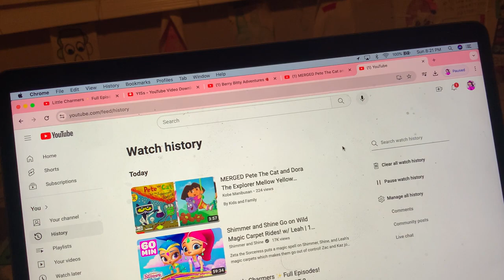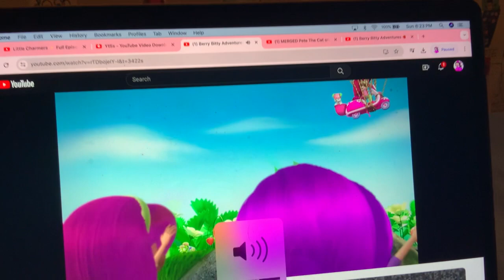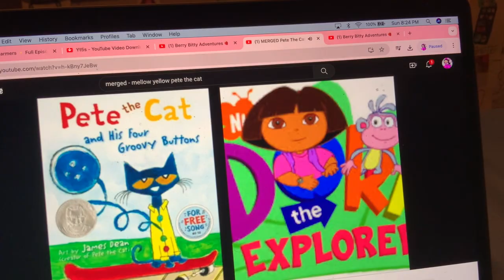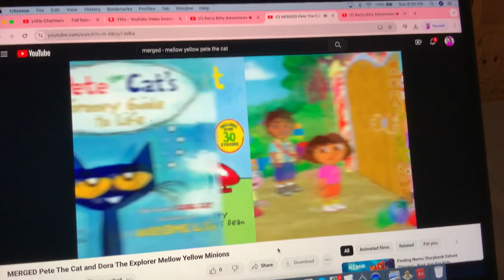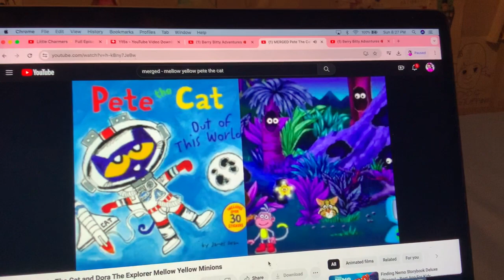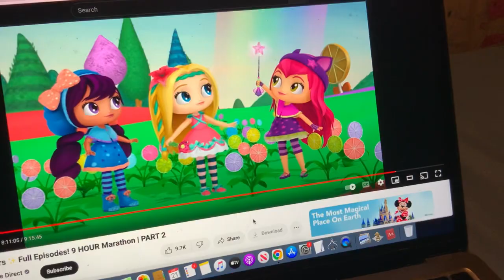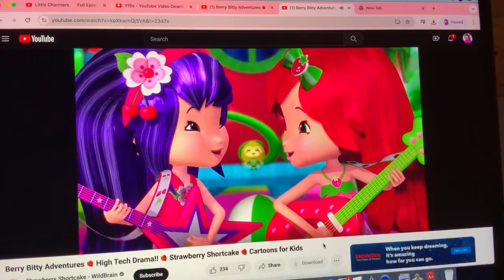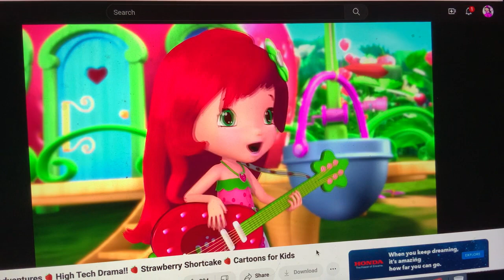MINIONS END CREDITS (2015, 2021)